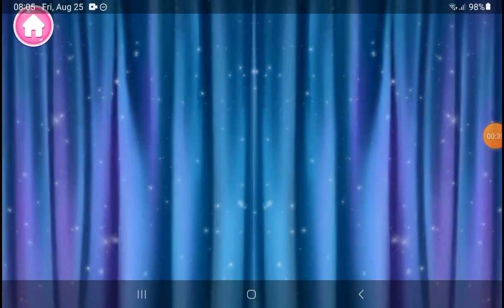LOL Get 2 Dolls